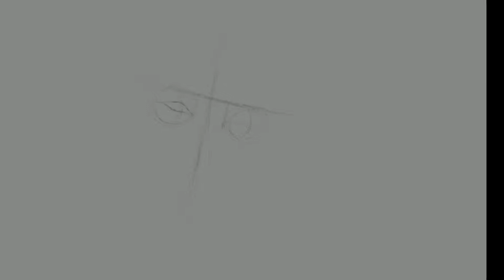Je dessine les stars locales (le roi du maloya Danyél waro )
Digital painting, portrait, dessin, Daniel saroual,star locale, maloya.